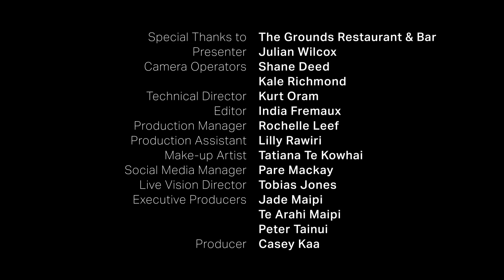Indigenous 100 - Episode 30 - Lynell Tuffery Huria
When it comes to protecting our culture in this ever changing world, Lynell Tuffery Huria (Ngāti Ruanui, Ngā Ruahine) is leading the way and utilising her expertise to ensure that Māori and international indigenous communities are supported in protecting their intellectual property.

As the first Māori patent lawyer here in Aotearoa, Lynell is a specialist in all aspects of trade mark protection, management and enforcement. She’s involved in drafting submissions on new legislation for the protection and recognition of indigenous rights across the globe and among her most interesting cases has been working with Patea Māori Club to safeguard the group’s POI E trade mark and other aspects of its IP.

She’s a change maker who is leading a charge for reform in IP laws here in Aotearoa and her work is driven by her passion to create a better future for te iwi Māori where our ahurea, tikanga and kawa will be respected and protected.

Indigenous 100 - Lynell Tuffery Huria.